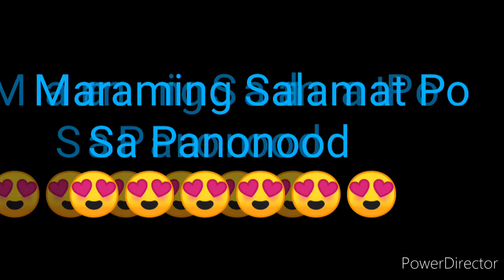STL NUEVA ECIJA 1st DRAW RESULT JUNE 26, 2022